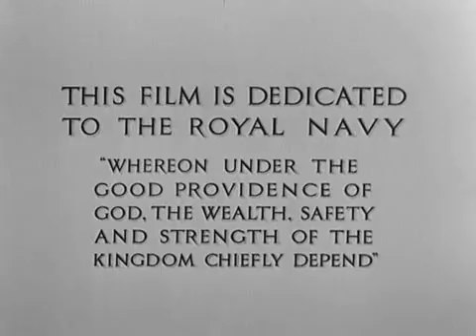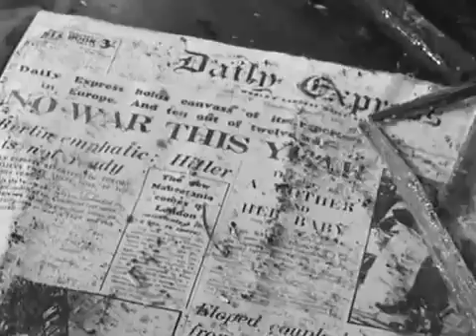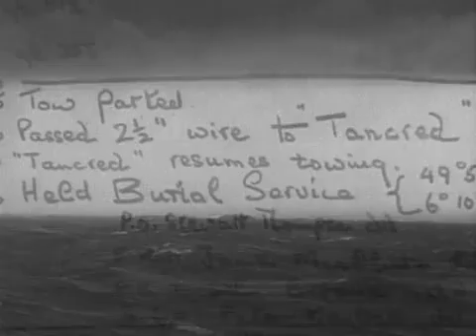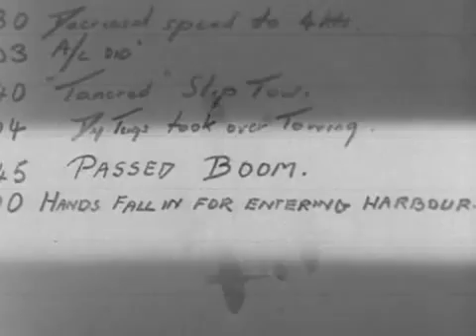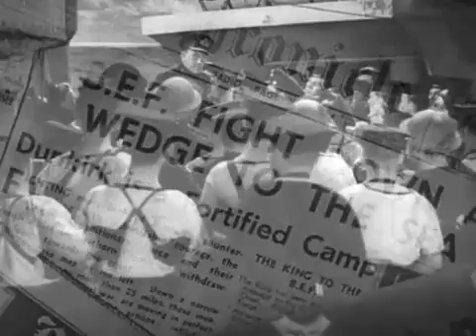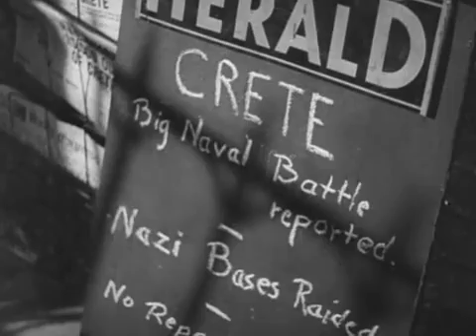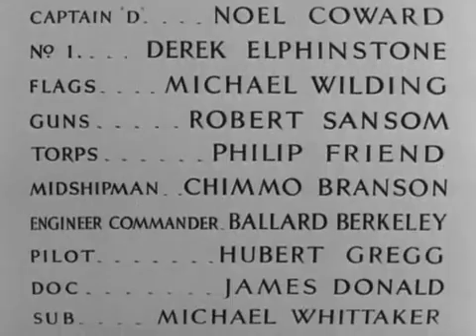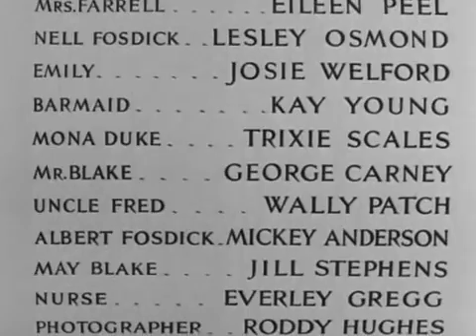In Which We Serve - 1942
In Which We Serve is a 1942 British patriotic war film directed by Noël Coward and David Lean. It was made during the Second World War with the assistance of the Ministry of Information.

The screenplay by Coward was inspired by the exploits of Captain Lord Louis Mountbatten, who was in command of the destroyer HMS Kelly when it was sunk during the Battle of Crete.

Coward composed the film's music as well as starring in the film as the ship's captain. The film also starred John Mills, Bernard Miles, Celia Johnson and Richard Attenborough in his first screen role.

In Which We Serve received the full backing of the Ministry of Information, which offered advice on what would make good propaganda and facilitated the release of military personnel. The film is a classic example of wartime British cinema through its patriotic imagery of national unity and social cohesion within the context of the war.

Cast
Noël Coward as Captain E. V. Kinross
Bernard Miles as Chief Petty Officer Walter Hardy
John Mills as Ordinary Seaman Shorty Blake
Celia Johnson as Alix Kinross
Joyce Carey as Kath Hardy
Kay Walsh as Freda Lewis
Michael Wilding as Flags
Derek Elphinstone as No. 1
Leslie Dwyer as Parkinson
James Donald as Doc
Philip Friend as Torps
Frederick Piper as Edgecombe
Richard Attenborough as Young Stoker (originally uncredited)
Kathleen Harrison as Mrs. Blake
George Carney as Mr. Blake
Daniel Massey as Bobby Kinross
Ann Stephens as Lavinia Kinross
Walter Fitzgerald as Colonel Lumsden
Hubert Gregg as Pilot
Penelope Dudley-Ward as Maureen
Juliet Mills as Shorty Blake's baby